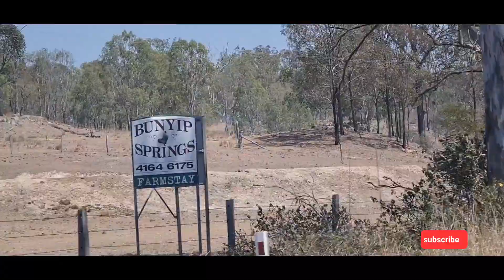Bunya Mountain - Queensland Australia